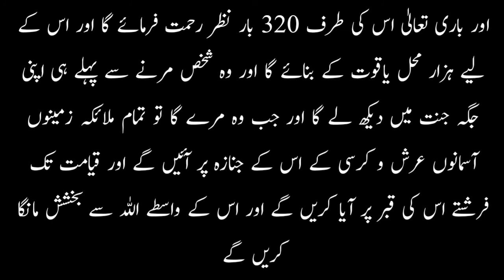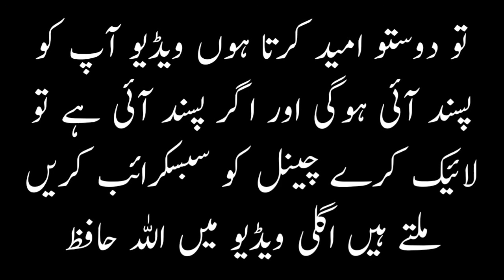Durood e Akbar ki Fazilat | fazail e darood | durood e akbar parhne k faide